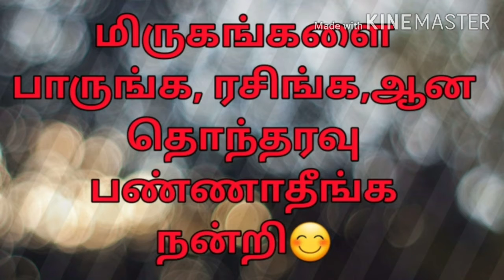எங்கள் கிராம கோவில் அருகில் ஒரு அற்புதம் நடந்தது | Tamil | SathishRathnam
This video describes about a incident happen in our temple where two snake played with each other...   watch the video to know more...

This channel did not use any copyright content.
Thank you and Keep Supporting Always...